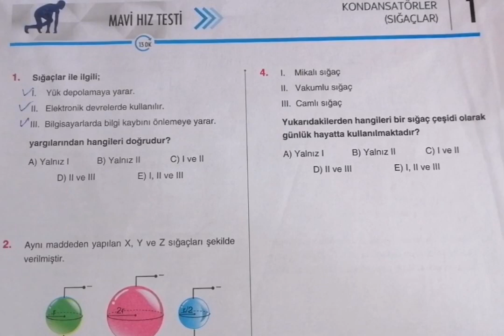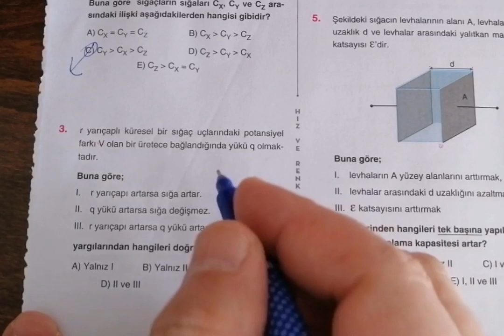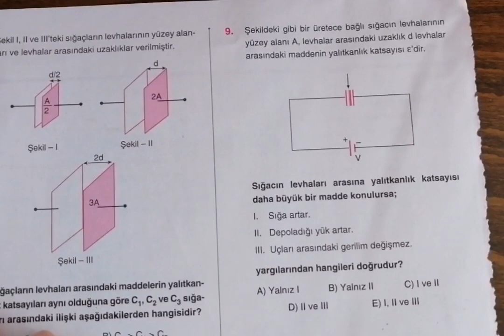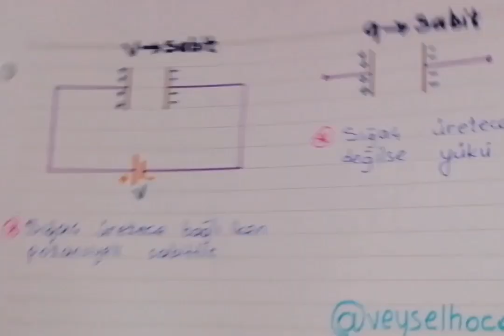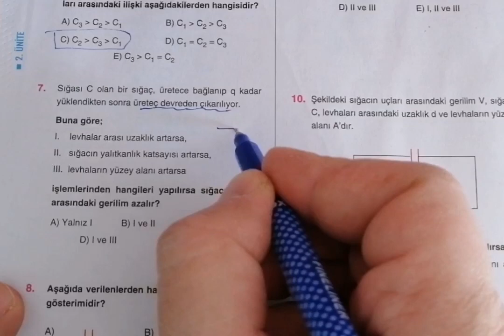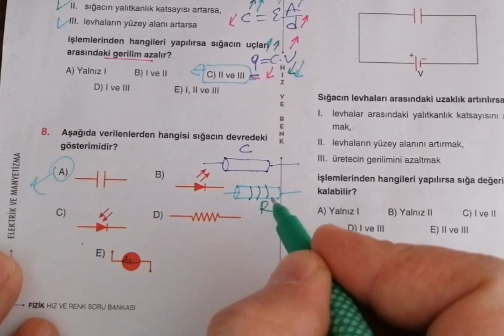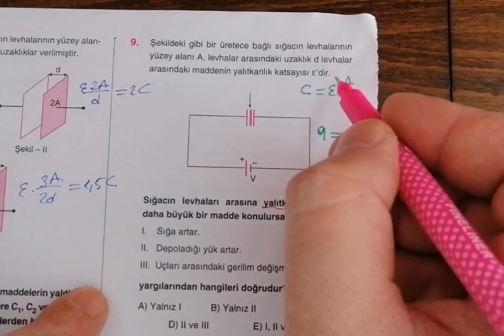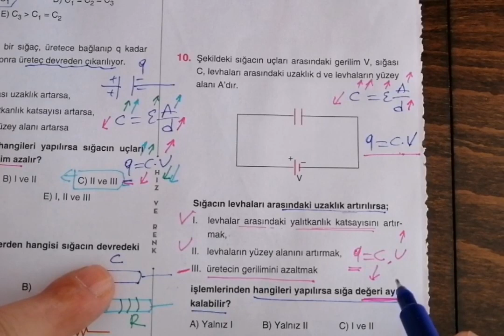SIĞAÇLAR-1(HIZ VE RENK AYT FİZİK SORU BANKASI) MAVİ HIZ TESTİ